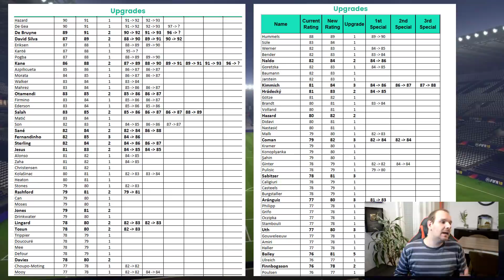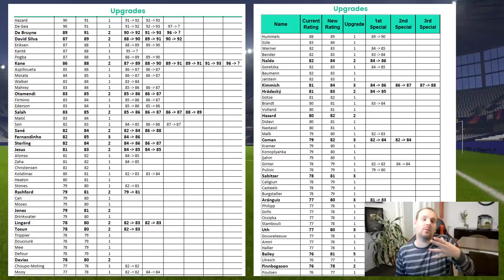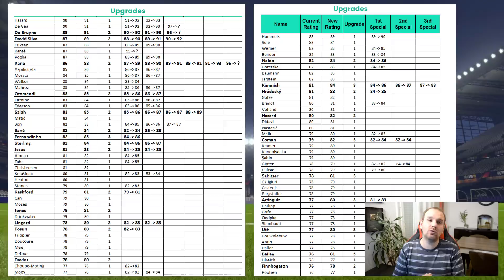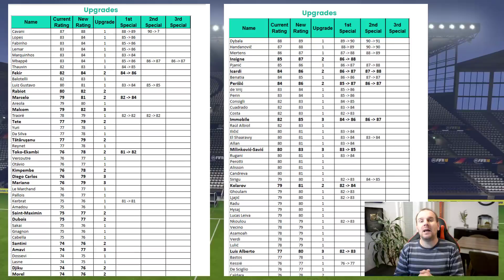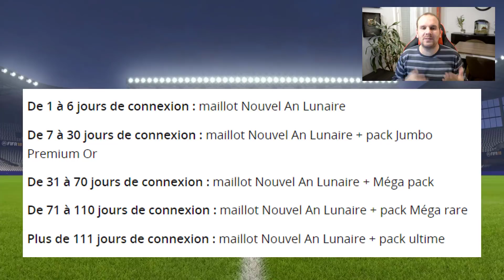FIFA 18 - UPGRADE, NOUVEL AN CHINOIS, OTW ... COMMENT GAGNER DES CRÉDITS L'HEBDO #2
▶ Tu veux des cartes Cartes Xbox et Playstation moins cher ? Va sur Press Start
▶ Tu veux des Crédits FIFA18 pas cher? va sur igvault (6% avec ROBERT)
▶ Tu souhaites des points fifa moins cher sur PC ? Va sur instant gaming

Aujourd'hui on se retrouve de nouveau pour une vidéo achat revente ! On va revenir sur les futurs upgrade, le nouvel an chinois, les otw dans ce deuxième épisode de Comment gagner des crédits l'hebdo !!!